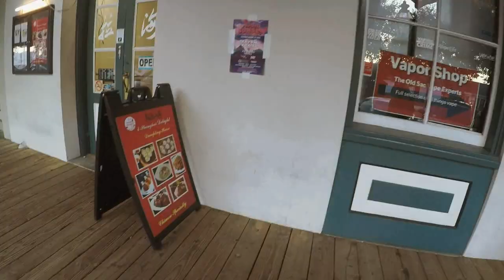🇺🇸 #8 ПРОГУЛКА ПО САКРАМЕНТО, СТАРЫЙ САКРАМЕНТО 🇺🇸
🇺🇸СУПЕР ОБЗОР, СУПЕР ВЛОГ, ТАКОЕ ЕЩЕ НИКТО НЕ СНИМАЛ. Выйграли Green card 🇺🇸